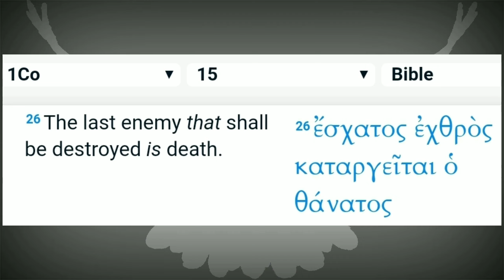172 | Backyard Shenanigans: Spring Time ... Well, Almost (SoCal, Zone 10) | March 2021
* Greek
n/a

📖 Bible Verse
1 Corinthians 15:26

Ladies and Gentlemen of Home Gardens and Green Thumbs ...
In today's video, I give you a pleasant picture show of my backyard, which has decided to show the first signs of spring.

I'll be planting my new garden in April (after the last bit of cold and rainy weather), so be sure and check back for that upload.

Join the Backyard Shenanigans Green Thumbs Club.

 Some of the garden products mentioned in this video:
* n/a

FTC:
Unless otherwise written or stated...
* I paid for ALL products with MY OWN money.
* ALL thoughts, opinions and ideas are MY OWN.
* Clip art, gifs, stock photos, etc. not made by me are open source, free and available online.
* Music is part of video creation/editing application.
 Personal Tidbits:
I am not a licensed medical professional or gardener/farmer/horticulturist/etc.
I am sharing my backyard garden journey (plants, trees and more), learning along the way.
PLEASE do your own research for all matters pertaining to you, your garden and your health and well-being.
🤑 Referrals:
click the link above to get 1,000 *FREE* supercharger miles for your NEW Tesla electric vehicle purchase or $100 award with solar roof or solar panel purchase